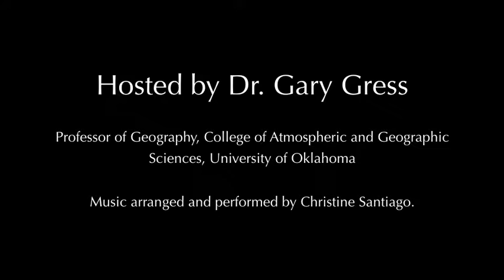Beyond Galileo: heather ahtone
The series continues with heather ahtone, associate curator of Native American and Non-Western Art at the Fred Jones Jr. Museum of Art, discussing two Native American works of art that were included in Galileo's World: An Artful Observation of the Cosmos.

Beyond Galileo is hosted by Dr. Gary Gress, professor of geography in the College of Atmospheric and Geographic Sciences at the University of Oklahoma. This series features artful conversations with experts in their fields to find out how a variety of disciplines bridge the world of Galileo to our own.

Music arranged and performed by Christine Santiago.